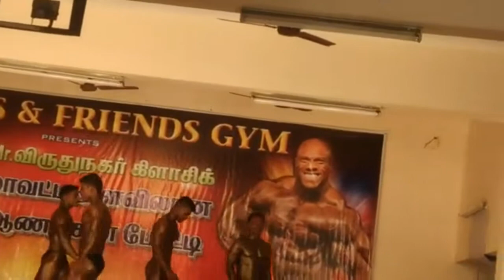Mr.virudhunagar 2019 title competition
VDBBWS association